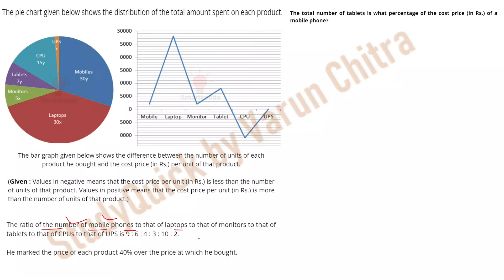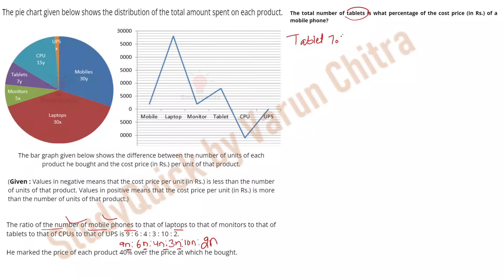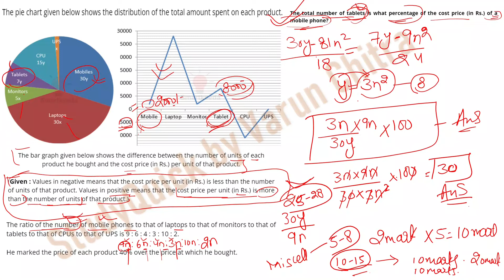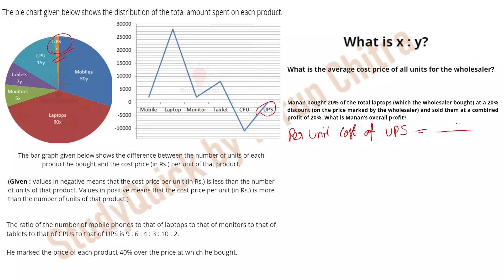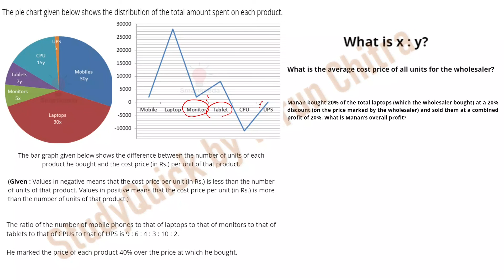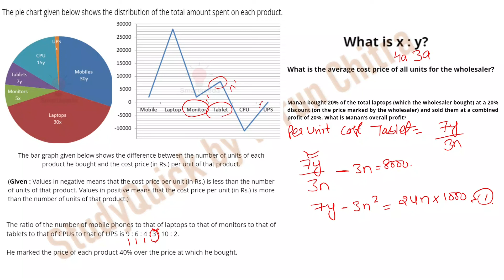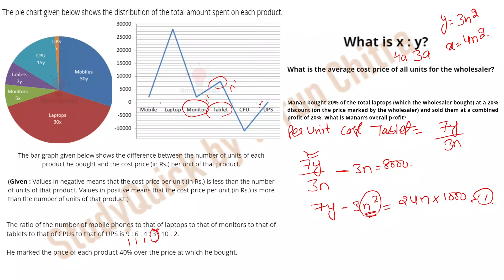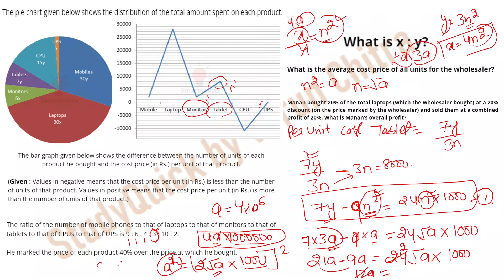Testzone/ SmartKeeda Mains Level DI l IBPS PO MAINS 2022 l High Level Data Interpretation l mains di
Testzone/ SmartKeeda Mains Level DI l LIVE Solution l IBPS PO MAINS & SBI PO MAINS 2022 l mains di
These DI & Arithmetic questions have been taken from testzone.smartkeeda.com from IBPS PO MAINS Mock Test Series with the company's permission.
In this video we will cover the followings are:-
rrb po mains di, rrb po mains di memory based, rrb po mains di playlist, rrb po mains di previous year question paper, rrb po mains di asked, di asked in rrb po mains 2021,
SBI Clerk Logical High Level DI l For Banking Mains Exams | Mains Data Interpretation l Varun Chitra
Also you must watch how can i score more than 30+ in quant within 20 minutes with live proof
StudyQuick is an initiative to simplify your Mains Level Quantitative Aptitude Preparation.
Quant faculty :- Varun Chitra ( content developer at India's biggest online banking preparation platforms UNACADEMY, Guidely, Career Definer, AptiAcademy, etc.)